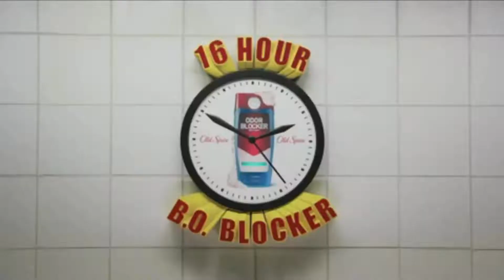The Power of Terry, with alternate remixes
I made The Power of Terry but worse.
This is The Power of Terry but recreated using pre-existing remixes of the songs.

0:00 Athletic Theme
0:33 Airbrushed
1:19 The Moon
2:06 Avast Your Ass
2:37 Time to Air
3:18 Porky's Porkies
3:56 Gang-Plank Galleon
4:44 Run Run Rottytops!
5:23 Wrestler Interview
5:55 Renai Circulation
6:21 Minna no Kimochi
7:02 This Christmas
7:58 Through the Sea of Time
9:01 Ashes
9:38 The World Revolving
10:17 Galaxy Man Stage
10:47 Silver Surfer - Stage 1
11:31 Csikós Post
12:01 Night of Nights
12:41 Brain Power
13:56 VS. Masked Dedede
13:59 Bad Apple!!
14:01 Bomb-omb Battlefield
14:04 Gang-Plank Galleon
14:07 Run Run Rottytops!
14:11 Panda Hero
14:16 The Strongest Warrior in the Galaxy
14:21 Life Will Change
14:26 Brain Power
14:31 Athletic Theme
14:34 Emotional Skyscraper ~ Cosmic Mind
15:05 The Power of Music

Kita-kits